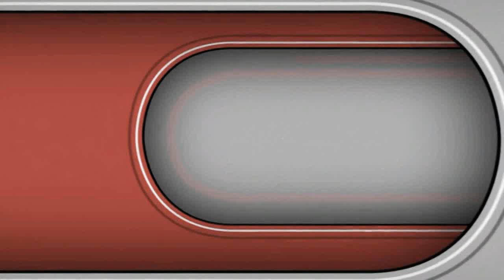معالم الدين || خطبة الجمعة || الشيخ محمد بن علي الشنقيطي || 1436/11/20هـ